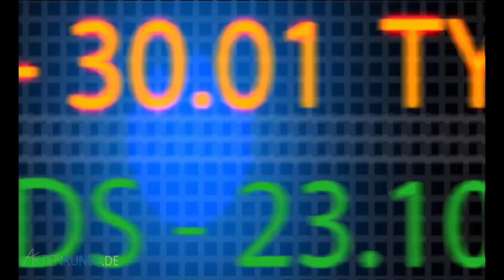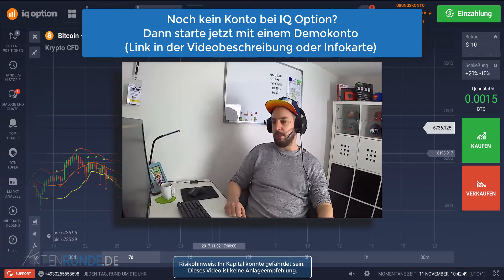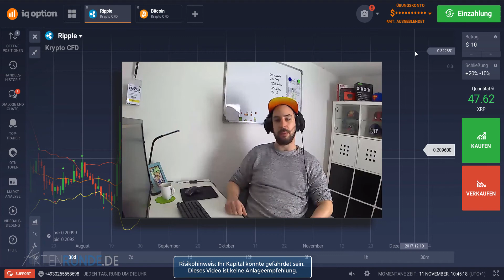IQ Option, Krypto & Co Ihr seid gefragt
Inhalt des Videos:
In diesem Video schauen wir uns verschiedene Währungspaare an und geben einen allgemeinen Ausblick auf die Marktsituation.